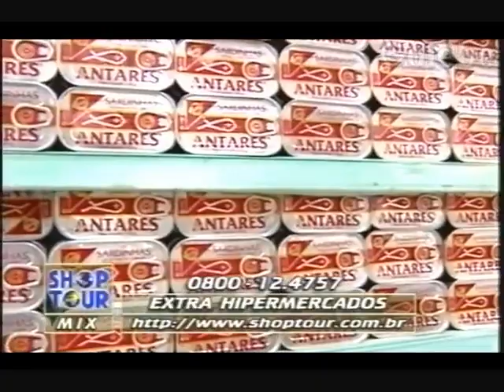EXTRA HIPERMERCADOS DÉBORA GALEBE 20 02 1998 2